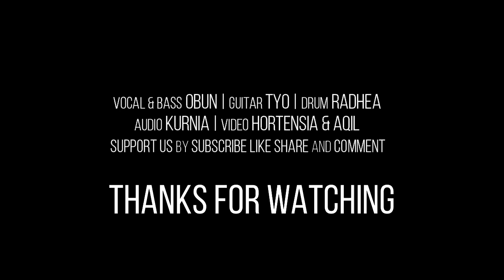Like a stone - Audioslave (Cover)